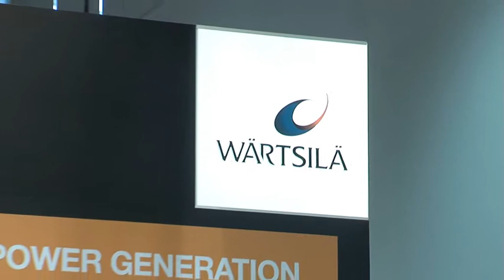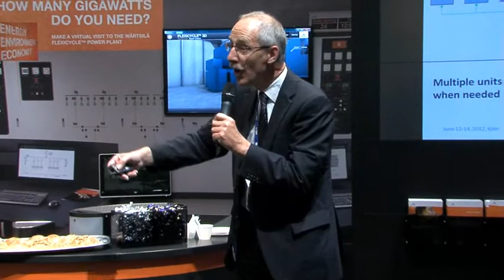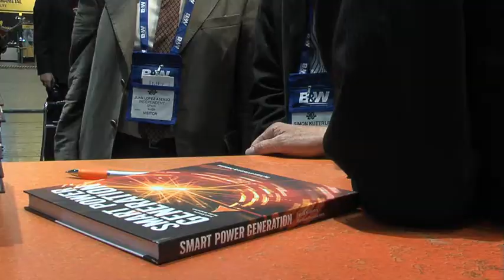Power-Gen Europe 2012 in Cologne | Wärtsilä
See the video summary of Wärtsilä's participation at the 20th Power-Gen Europe exhibition and conference in Cologne, Germany in early June 2012.

Check out the hot topics discussed at Wärtsilä's booth: Smart Power Generation -  a smart approach to grid stability and fast wind following response, system balancing, and flexibility.